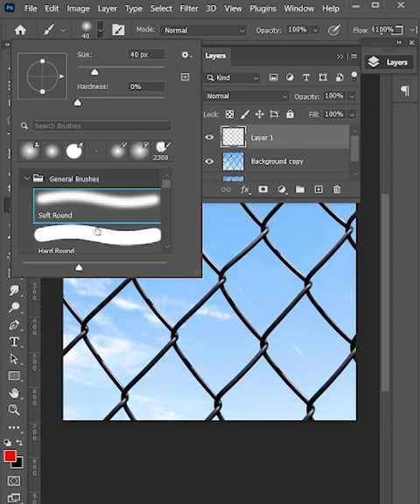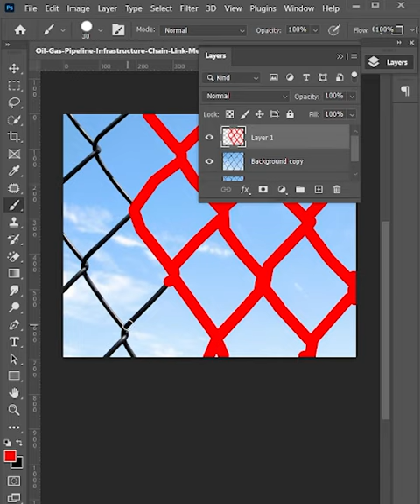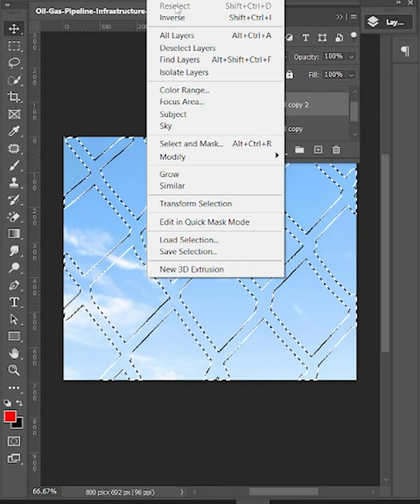Removing fence from photo in Photoshop